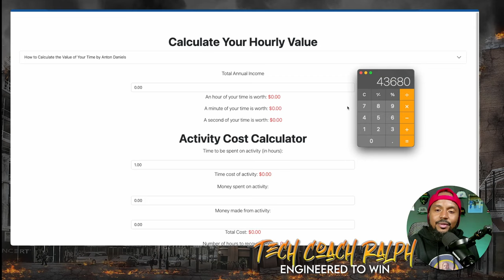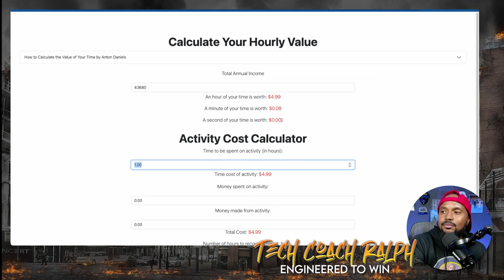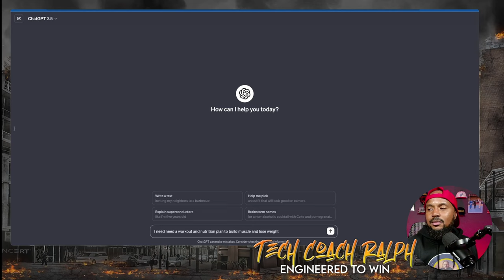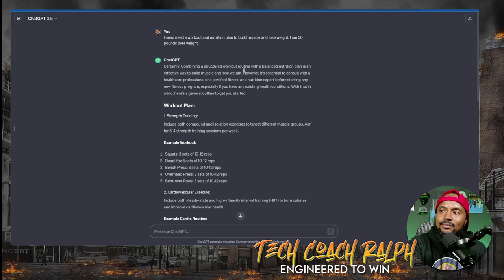I Made Poor Career, Educational, and Financial Decisions...Now What?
Embark on a critical journey with me in this eye-opening YouTube video, as I dissect the detrimental impact of poor career, educational, and financial decisions on an individual's aspirations. Join me as we unravel the intricacies of their choices and explore the broader implications of these missteps.

From misguided career pursuits to questionable educational investments and financial blunders, I'll provide an in-depth analysis of the factors contributing to this individual's perceived stagnation. Through candid discussion and introspection, we'll uncover valuable lessons and strategies for navigating similar challenges in our own lives.

This review isn't about casting blame—it's about understanding the interplay between career, education, and finance, and empowering ourselves to make better decisions for our future. By examining the consequences of poor choices and discussing alternative paths, we can cultivate a mindset of resilience and growth.

Whether you're facing your own career dilemmas or seeking insights into the complexities of personal and professional development, this video offers a wealth of knowledge and practical advice.

Join the conversation, share your experiences, and let's collectively strive for a brighter, more fulfilling future.